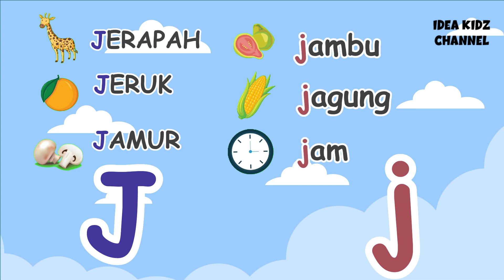Belajar Menulis Huruf Abjad J untuk anak balita, TK, PAUD, RA | Jeruk, Jerapah, Jamur, Jambu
Belajar Mengenal dan Menulis Huruf Abjad  merupakan video edukasi untuk membantu Ayah Bunda dalam mengenalkan huruf Abjad kepada buah hatinya. Video ini dibuat dengan ilustrasi yang menarik dan mudah dipahami.